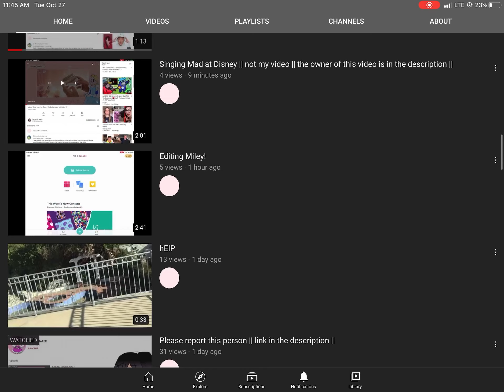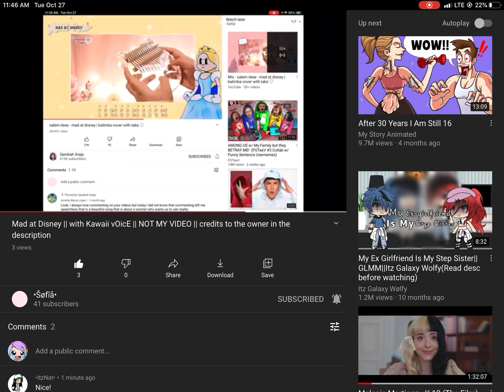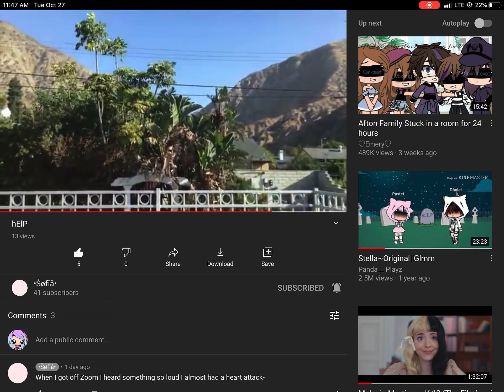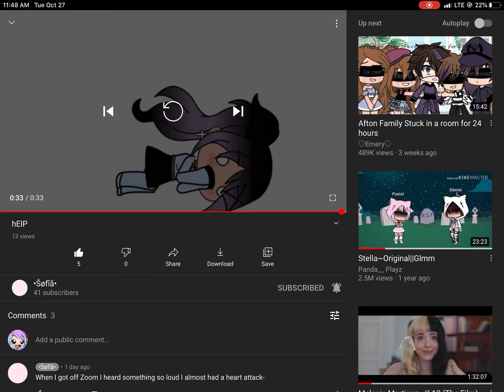October 27, 2020